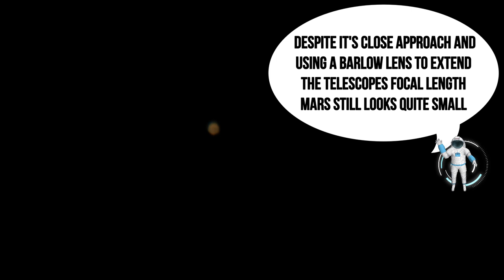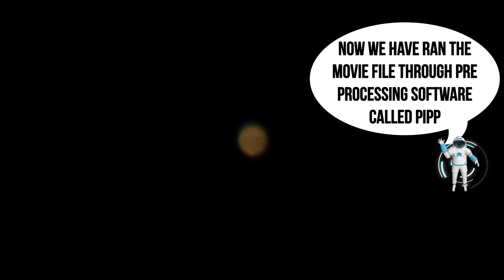Mars Boasts Plenty of Detail as it Approaches Opposition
A huge thank you if you choose to help out!!

**Telescopes in Stock**

**Telescopes**

**Mounts**

**Cameras/Astrophotography**

**Eyepieces**

**Filters**

**Accessories**

**Binoculars**